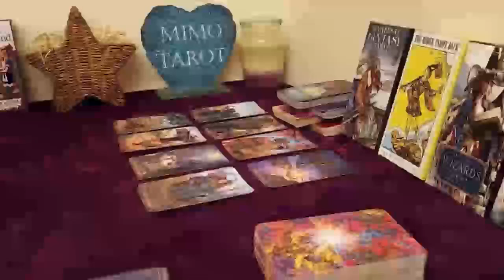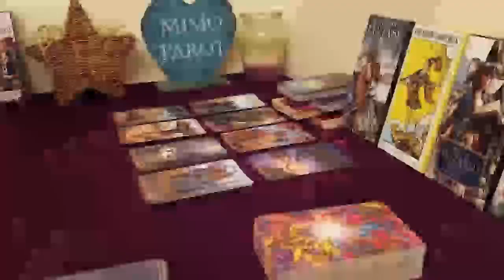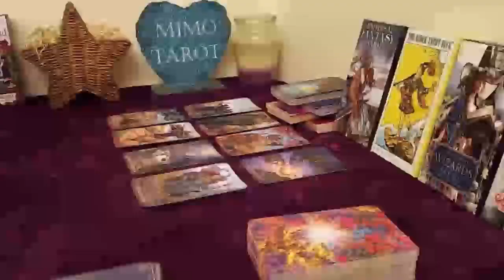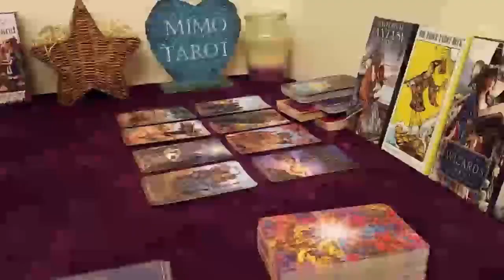Aquarius Tarot Love Reading You Are Changing This Person But !